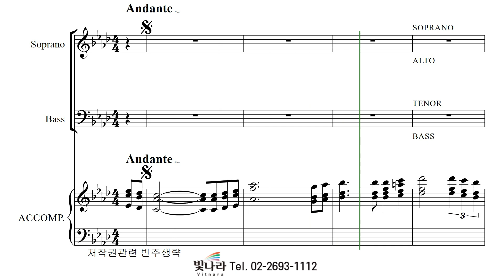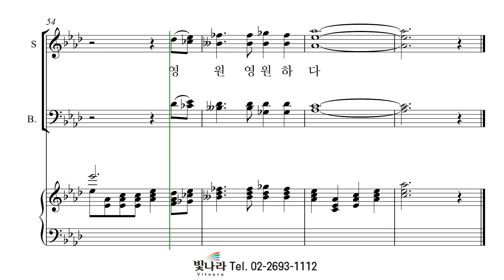빛나라 [The은혜론성가8] 17. 주의 옷자락 -테너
빛나라 [The은혜론성가8] 17. 주의 옷자락(임긍수) -테너